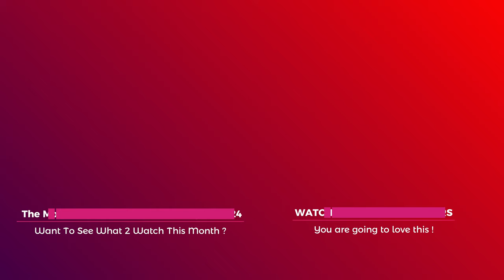The Day of the Jackal (2024) - Official Trailer | 'Eddie Redmayne Stars as Deadly Assassin"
The iconic thriller The Day of the Jackal returns in this 2024 reimagining, starring Eddie Redmayne as the elusive assassin known as "The Jackal." Premiering on November 7, 2024, on Peacock, this series brings a modern twist to Frederick Forsyth’s classic novel while maintaining its high-stakes suspense. Redmayne’s portrayal of the deadly Jackal is set against a cat-and-mouse chase led by Lashana Lynch as a relentless British intelligence officer determined to stop him.

Adapted by Ronan Bennett (Top Boy) and directed by Brian Kirk (Game of Thrones), The Day of the Jackal blends sharp tension with thrilling action. The story takes viewers across Europe as the Jackal’s latest mission threatens global stability. With an impressive ensemble cast including Úrsula Corberó, Charles Dance, and Chukwudi Iwuji, this series is shaping up to be one of the most anticipated thrillers of the year.

Highlights:

Plot: A master assassin faces off against an intelligence officer in a high-stakes game of deception and survival.
Cast: Eddie Redmayne, Lashana Lynch, Úrsula Corberó, Charles Dance, Chukwudi Iwuji.
Release Date: November 7, 2024, on Peacock and Sky Atlantic.
Watch the trailer and prepare for a suspense-filled ride through political intrigue and deadly precision.